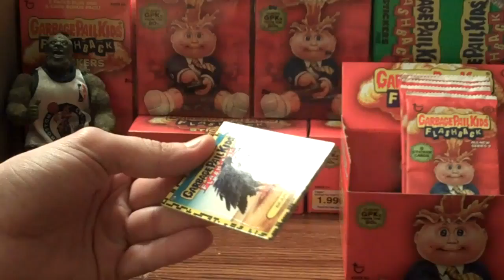Jolly Roger .... With A Pistol !